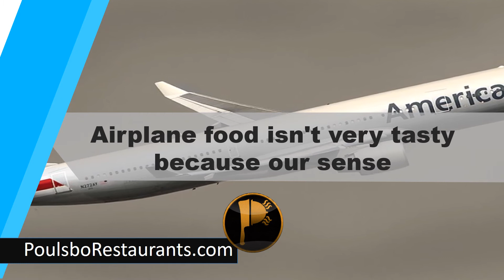Airplane food isn't tasty | Food Facts | Poulsbo Restaurants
Airplane food isn't very tasty because our sense of smell and taste decrease from 20 to 50 percent.